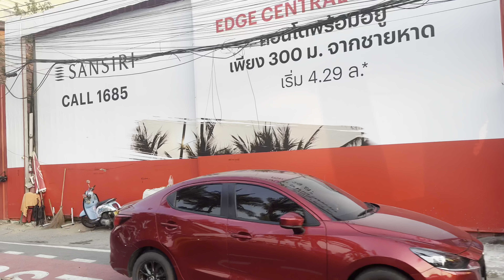Beach road, Soi 8 and soi 7 walk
Join us on a scenic and vibrant journey as we explore the iconic Beach Road and the lively Soi 8 and Soi 7 in this immersive walking tour. Discover the unique blend of bustling street life, charming local shops, and the serene beachside atmosphere. Whether you're a seasoned traveler or just seeking a virtual getaway, this video offers a detailed look at these popular destinations. From the rhythmic sounds of the streets to the captivating sights along the way, experience the essence of these renowned areas without leaving your home.